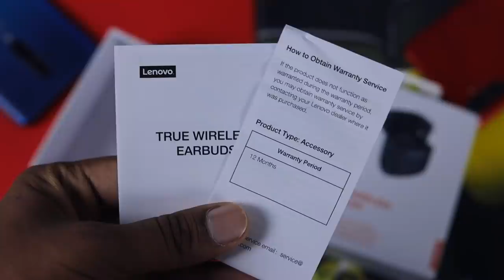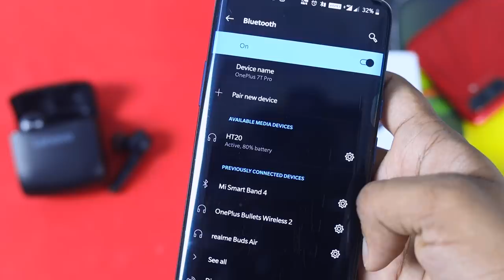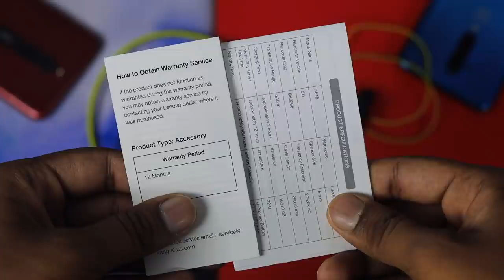2 விதமான Earphone நம்பி வாங்கலாமா? | Unboxing: Lenovo HT 20 TWS, HE 18 Earphones & EQ Technology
2 விதமான Lenovo Earphone நம்பி வாங்கலாமா? | Unboxing: Lenovo Earbuds & Neckband | Review | Tech Boss